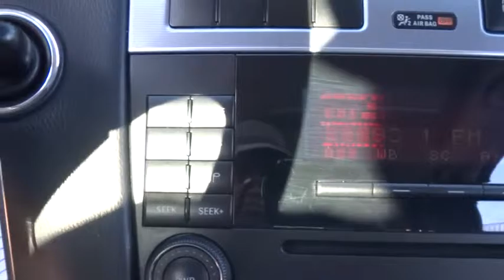2006 Mercedes-Benz C-Class Las Vegas, Henderson, North Las Vegas, San Bernardino County, NV 00460148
2006 Mercedes-Benz C-Class

Centennial Toyota
6551 Centennial Center Blvd